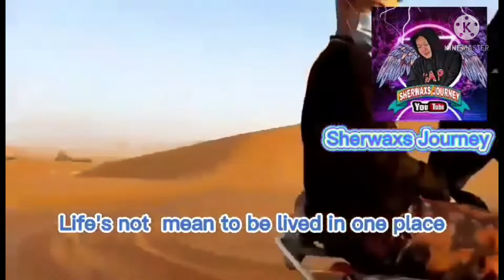odong sardinas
sowierd fam.